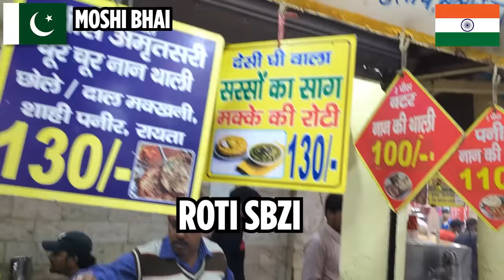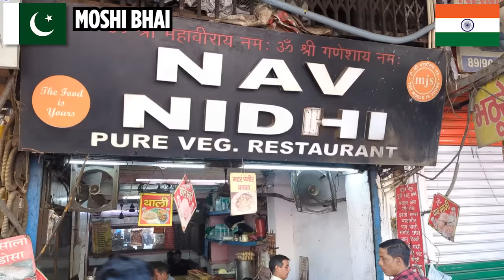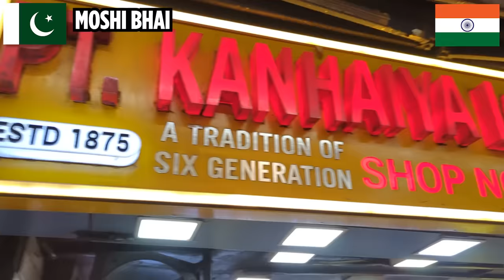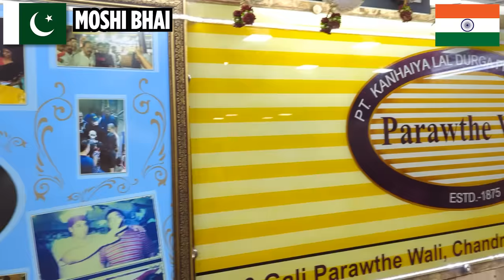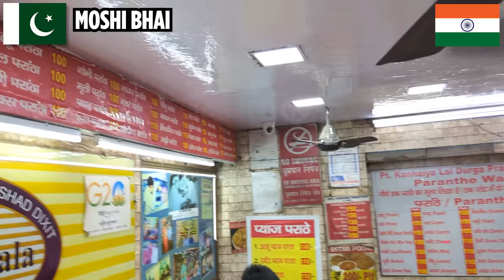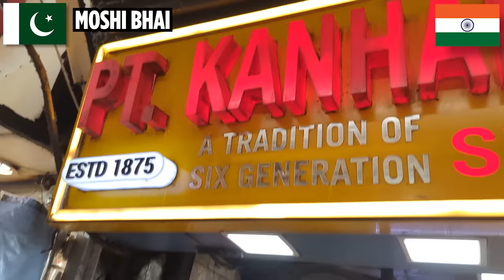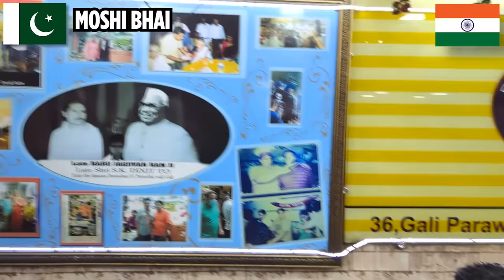Pranthe Wali Gali/ Delhi Food/ Pakistani visiting india 🇮🇳 🇵🇰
SALAM NAMASTE SATSRIAKAL, I am Moshi, In this New Delhi Journey we ll Explore Delhi's vibrant culinary scene with a sensory journey through its diverse flavors. From the iconic street food at Chandni Chowk, zakir Nager, Batla House, east and west delhi, Lajpat nagar featuring spicy chaat and parathas, to the aromatic kebabs of Karim's, Delhi's gastronomy is a blend of tradition and innovation. Indulge in the buttery richness of Chicken Changezi or savor the delicate flavors of Dilli ki Nihari. End your culinary adventure with the sweet delights of Old Delhi's famous jalebis or the creamy goodness of kulfi. Delhi's food is a symphony of tastes, an experience not to be missed!

Your support means the world, and I can't wait to share more exciting journeys with you!

Indira Gandhi International Airport (Delhi Airport)

Contact them for work